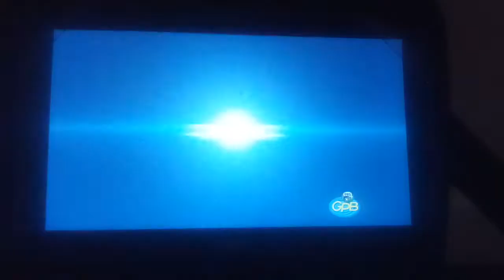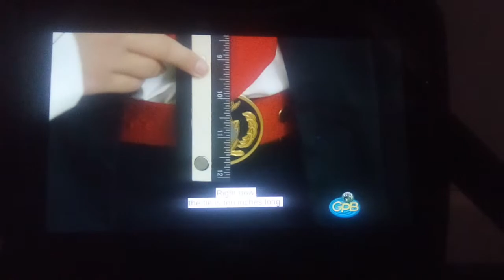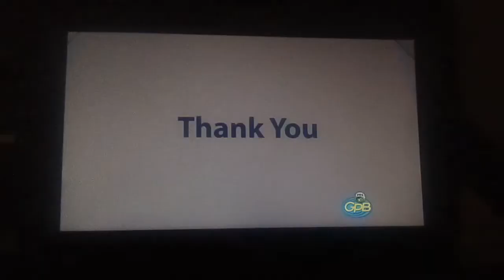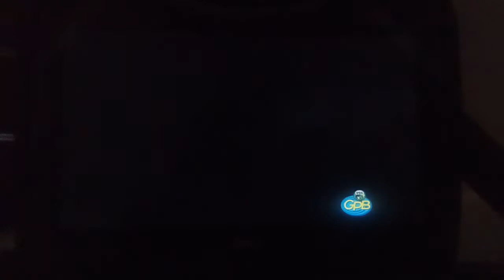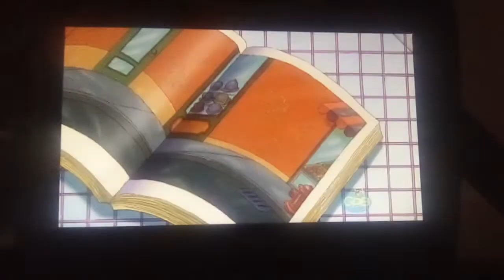PBS Kids Program Break/Spilt Recording (2022 WGTV-DT1) (289)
5:30pm Program Break On PBS Again - Enioy The Video - After Odd Squad And Before Arthur - NO COPYRIGHT INDENGEMENT INDENTED! Also Barney & Friends Is Not Found!